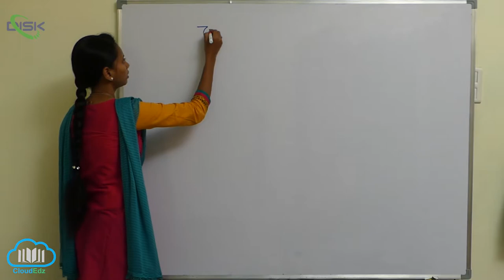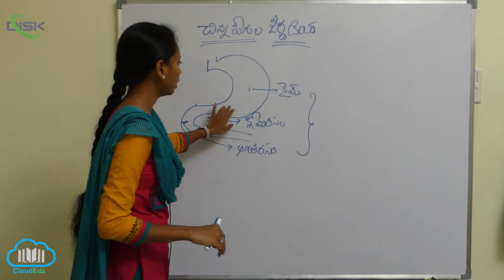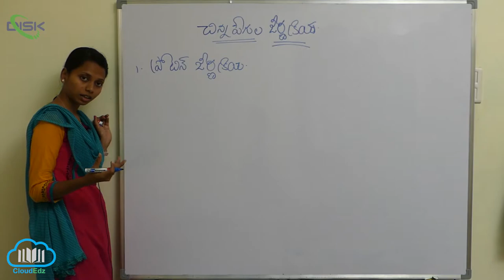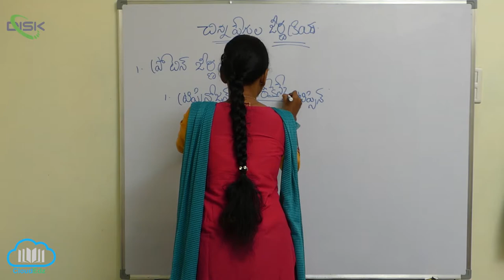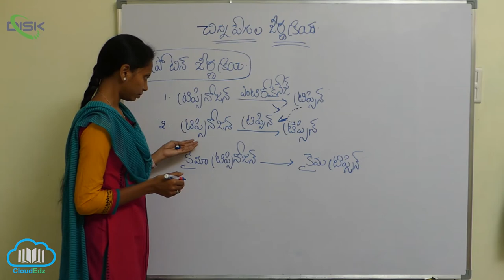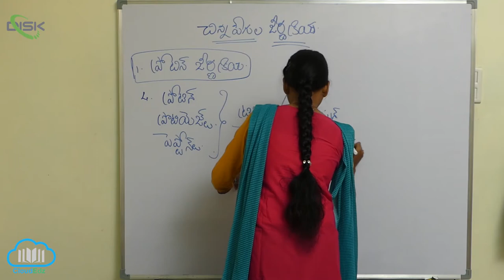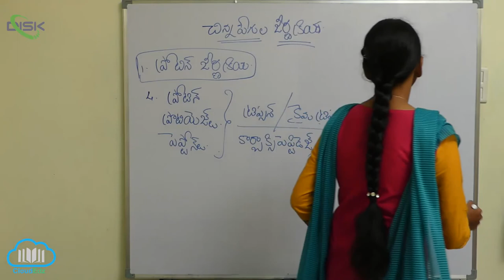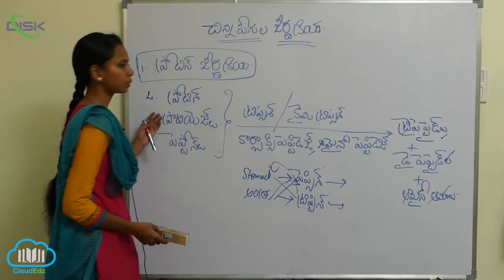జీర్ణక్రియ విధానం || చిన్న ప్రేగులో జీర్ణక్రియ || Disk Telangana